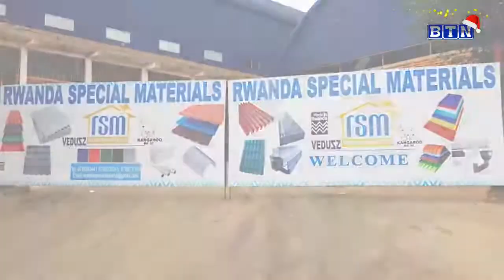Abana bafite ubumuga bwo mu mutwe mu burezi budaheza